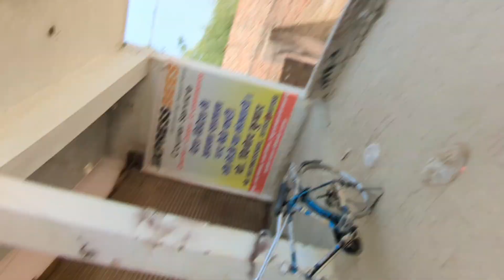Dosto 😔 New Vlog आ गया देखो yarro 😭 Charwa ka Bhai डीजे भाई Vlogs 🥸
YouTube discription

first vlog

my vlog

Desi vlog

my vlog

my first vlog.my first vlog 2022,my first vlog viralmy

first vlog viral kaise karemy first vlog today.my first

vlog video,my first vlog viral trick,my first vlog in

youtube,first vlog.my first vlog on youtube,my first

vlogs,how to viral my first vlog.my first vlog viral

kaise kare 2022,my first vlog viral kaise karen,my first

blog.my first vlog video 2022,my first vlog hindi,my

first vlog viral video,my first vlog viral on youtube,my

first vlog tags,vlog.vlogs.günlük vlog.daily vlog.travel

vlogsjpinoy vlogs,hriday vlog.daily vlogs,funny

vlogs,temizlik vlog,sourav joshi vlogs,ev vlog.gym

vloglâm vlog.sourav joshi vlog,ss vlogs,veda

vlog.hung vlog,s8ul vlog.car vlogs.ypm vlogs,k18

vlogskahve vlog.sehri vlog.iftar vlog.scout vlog.havuz

vlog.ivana vlog.house vlog.tatil vlog.çeşme v

क्या